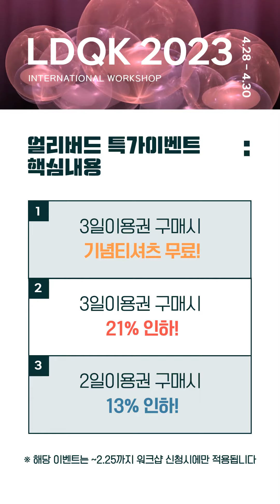LDQK WORKSHOP 2023 얼리버드 이벤트(~2.25) 안내 l Early Bird Special Event l 2023.04.28-04.30 서울 서초종합체육관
LDQK WORKSHOP 2023 얼리버드 이벤트(~2.25) 안내 l
Early Bird Special Event l 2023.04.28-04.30 서울 서초종합체육관